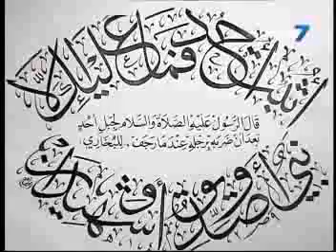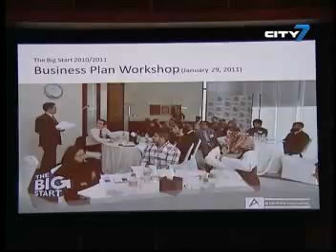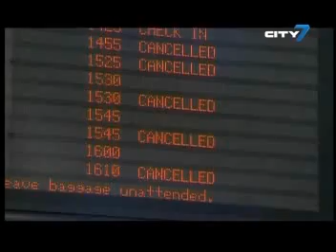City 7TV - 7National News - June 26 2011_Seg 1